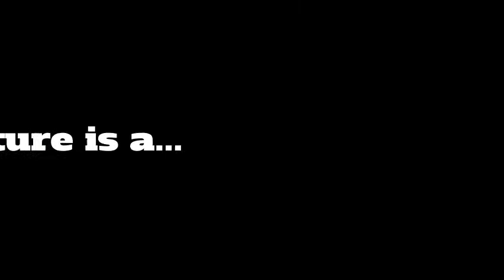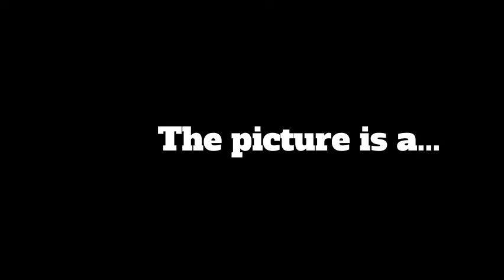Mystery Item "The Guessing Game"